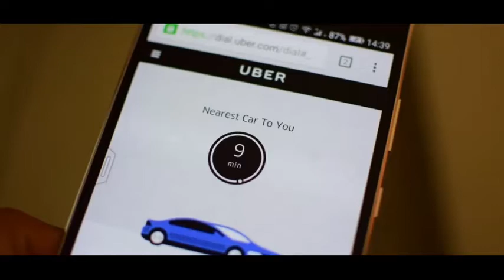Whatsapp తో Uber క్యాబ్ బుకింగ్ త్వరలో ...... !!